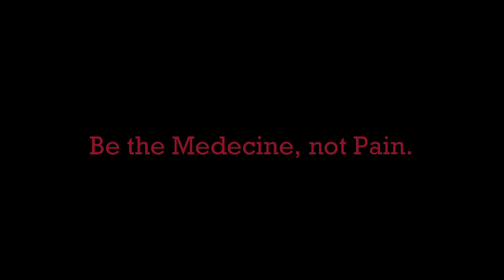Trip during Lockdown !! || South Tripura - Place names you might not know || North East Vlogger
Why not make a Vlog, even if you are going for a business trip ??
This was the motive of this video 😄
Then to make it a bit more interesting, I decided to add names of places you might not know although you may have visited them.
& then comes Me doing some bakarr bakarr to irritate you 😄
The song collection I loved that you will hear in the middle (must use headphone).
In total the trip was Fun filled & a bit tiring too.
I hope you'll enjoy the virtual trip being locked up in your home.
So, Do watch and Always keep us in your prayers and we hope & Pray all you stay fit and fine in this dark phase of Earth. 😇
N.B: The video was shot on May 2020.
         Editing mistake at last : *Medicine